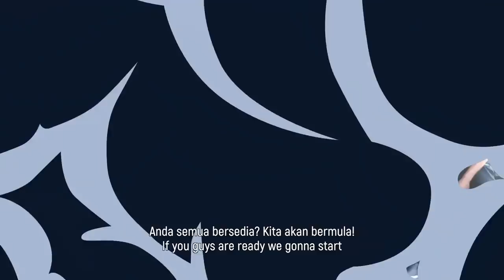MYSTIC BURDEN Mini Games